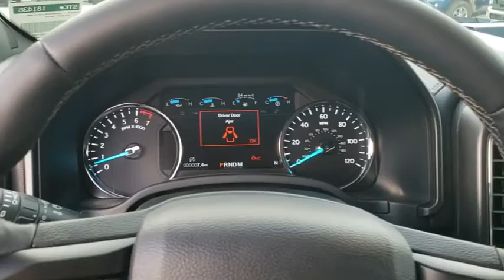2018 Ford Expedition Winter Garden, Windermere, Davenport, Four Corners, Apopka, FL 181436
White Platinum Metallic Tri-Coat New 2018 Ford Expedition available in Clermont, Florida at Ford of Clermont. Servicing the Windermere, Davenport, Four Corners, Apopka, FL area.

Welcome to the 2018 Ford Expedition. From its confident grille and aluminum-alloy body to its sculpted profile and sleek wheel designs, the new, completely redesigned exterior makes a bold yet luxe statement at every turn. This SUV also comes with standard features like halogen fog lamps, running boards and roof rack side rails. Passengers can customize their riding comfort, with three rows of flexible seating, available second-row tip-and-slide seats and third-row power reclining seats. The shelf and cargo floor are specifically designed so that items dont fall out of the cargo area when the liftgate is opened, even when the Expedition is parked on a hill. The interior features enhanced active noise control that emits sound waves that cancel out unwanted sounds in the cabin such as engine, transmission and wind. The Expeditions 3.6L EcoBoost engine is powered by direct injection and twin air-to-air intercooled turbochargers delivering a surge of on-demand power. A 10-speed automatic transmission with tow/haul mode distributes power to help ensure maximum traction and a great ride on any road. If you need to tow a large trailer, 375 horsepower and 470 lb.-ft. of torque gives you a best-in-class 9,300-lb. towing capacity. The available 360-degree camera with split-view display enables you to see all sides of the vehicle on the eight-inch color LCD screen. The Expedition offers a range of convenient features to staying connected on the road, including navigation, six available USB ports, a center console wireless charger, and dual-headrest rear-seat entertainment system.